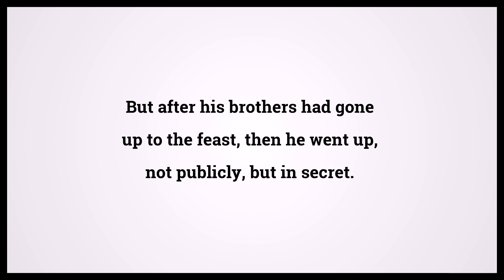Holy Bible John 7:10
Video shows Holy Bible John Chapter 7 Verse 10: But after his brothers had gone up to the feast, then he went up, not publicly, but in secret. Powered by MaryTTS. Text taken from Bible in Basic Edition. Bible John 7:10 Bible Learning, what Bible verse says.